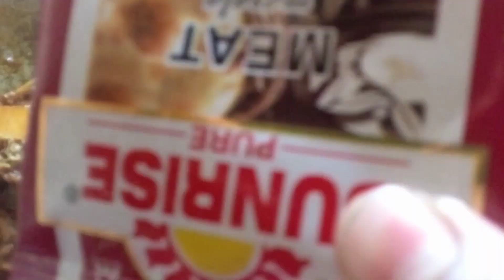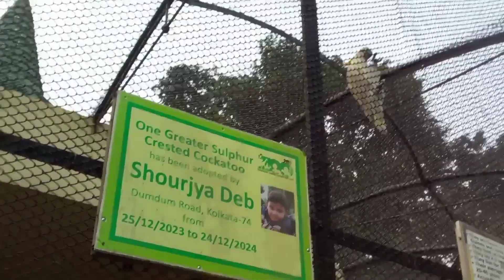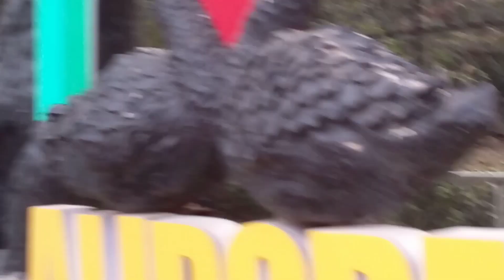আজকের দিনটা খুব মজার ছিল কারণ আমরা গিয়েছিলাম চিড়িয়াখানায় । aj Kolkata zoo ta giyachilam.